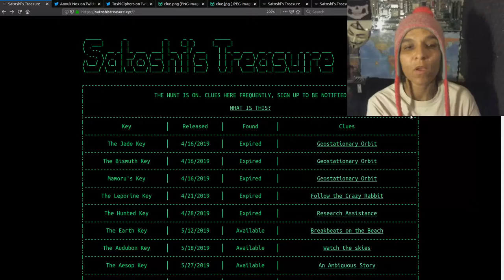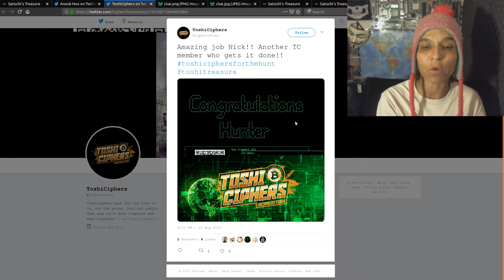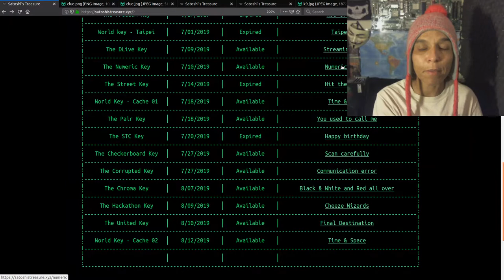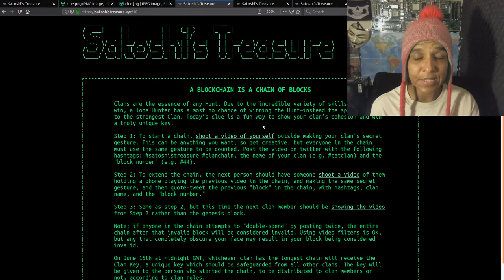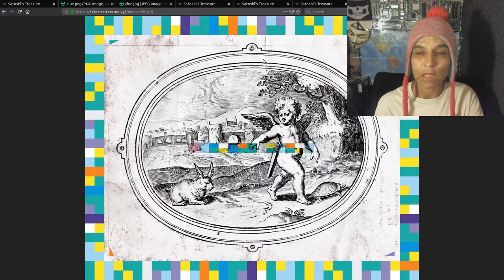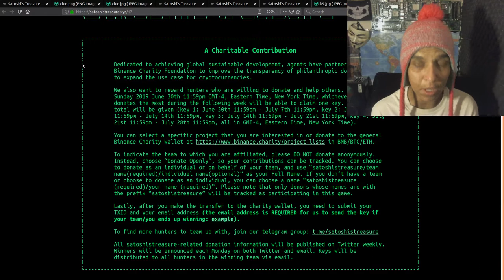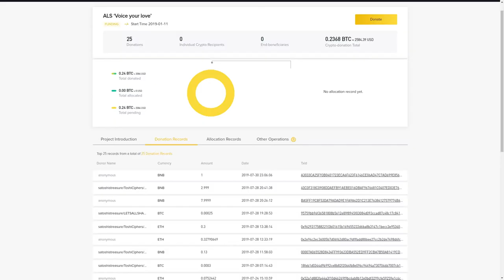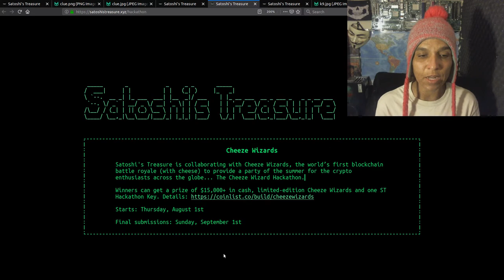EP 48- Weekly Hunt Update Aug 01- 13: 50 Keys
It Has Been Four Months, 32 Named Clues( Two Hidden), And 50 Keys Have Been Release By The Gamemakers For The Crypto Puzzle ARG That Has A Bounty Of $1 Million In USD of Bitcoin.

World Cache 01
Awarded

The Street Key
No Declared Winner

Checkerboard Key
No One Has Said

The United key
Not Yet

The World Key Cache02
Chicago Key

Type Of Keys

Teams

Public Group

Private
Dread Pirate Robert Revenges

Enigma0

Invite  People

satoshistreasure.xyz

Armchair Adventures

Thors Hammer

Elementary Voice

BlockTV News

Bek

Keybase: hirojashibe

Music

Rafael Krux-Intro